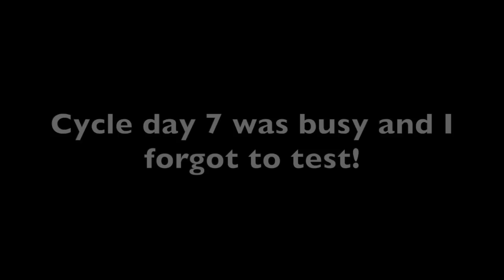Timing Ovulation With Insemination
I am taking lh strips everyday of my cycle hoping for a pattern to help me predict ovulation.